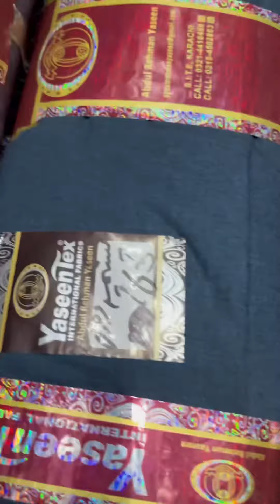6000 wala Gents pashmina wool suit Rs:1500 ropy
Dukan nmbar 60 muslim blak azam cloth market lahor pon nmbar 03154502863 yaseen fabrics